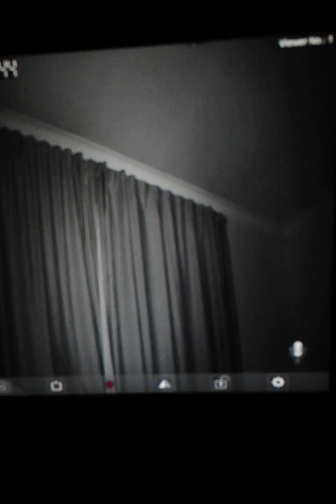Using my motion detector infared recorder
Orbs/spooky/haunted/eerie/spirits